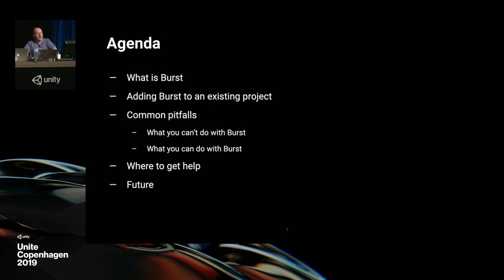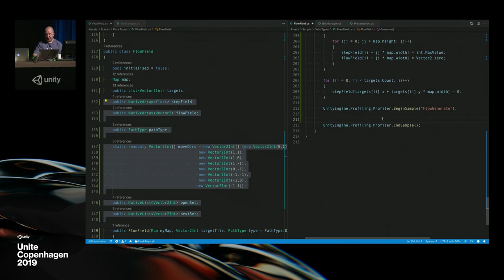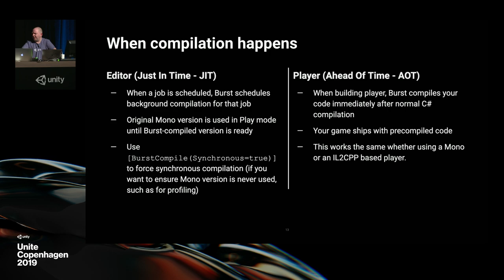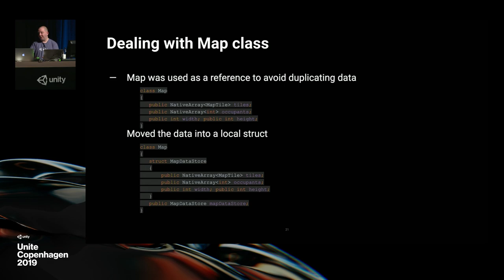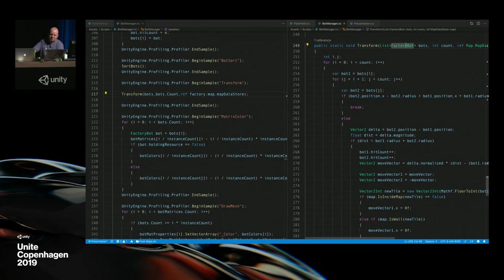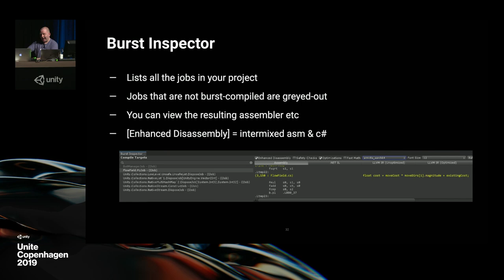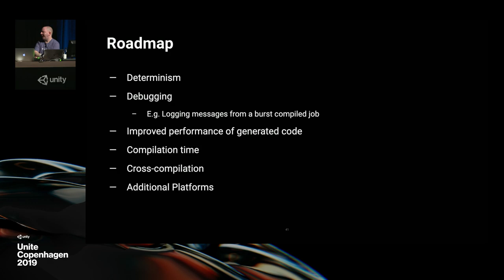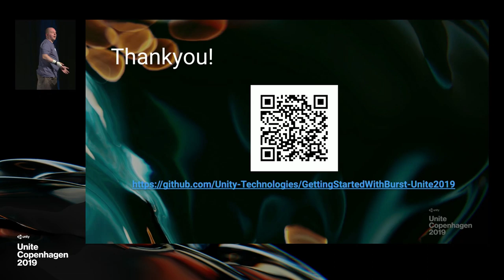Getting started with Burst - Unite Copenhagen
If you've heard about Burst but aren't sure how to start using it in your games, then this is the talk for you. The first part of this session is hands-on in Unity and Visual Studio. Lee starts with a simple game, then ports game code to the C# Job System and speeds it up using Burst. Next, he explores what you can and can't do with Burst and discuss common pitfalls, such as unsupported C# constructs.

Speaker: Lee Hammerton – Unity